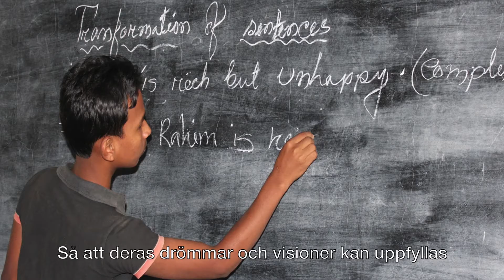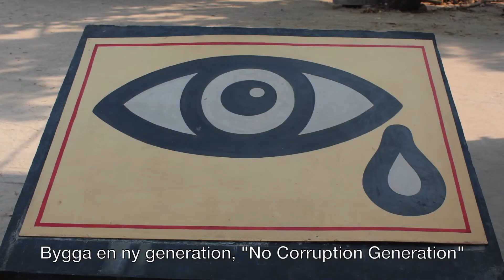Utbildning, vård, mat och framtidshopp för 280 barn i Bangladesh! - Barnmissionen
Agape Social Concern och Home of Peace är ett arbete som Barnmissionen stödjer i Bangladesh. Genom utbildning vill vi vara med och träna en ny generation som kan säga nej till korruption och bidra till en ljusare framtid för sina familjer och för sitt land. I denna film får du möta Albert Mridha som leder arbetet och se bilder från Home of Peace och det arbete som görs med fältskolor där över 8000 barn får en utbildning.